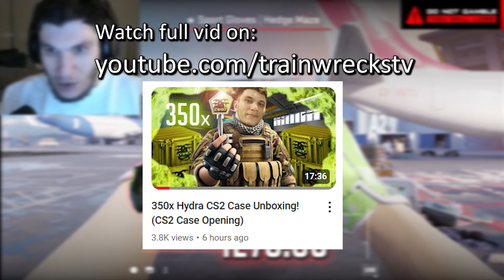Trainwrecks unboxes 350x Hydra Cases in cs2 (full vid in description)